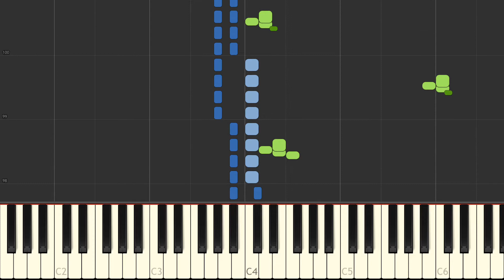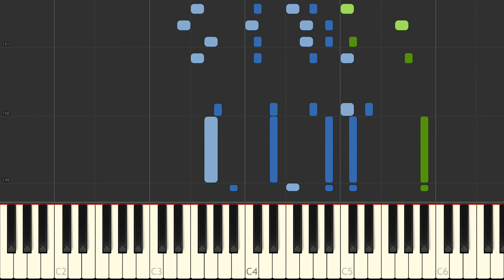Beethoven: Piano Sonata No.1, Op.2 No.1, 1st Movement (Allegro) | [Piano Tutorial] - Synthesia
►Want to play this yourself?
Link for the arranged Synthesia (Midi) file can be found in the description!

Information:
The sonata is in four movements:
     I. Allegro (F minor)
     II. Adagio (F major)
     III. Menuetto: Allegretto (F minor - Trio in F major)
     VI. Prestissimo (F minor)
Year: 1793-95

Beethoven's Piano Sonata No. 1 in F minor, Op. 2, No. 1, was written in 1795 and dedicated to Joseph Haydn. A typical performance of the entire work lasts about 17 to 20 minutes.
Tovey wrote, "Sir Hubert Parry has aptly compared the opening of [this sonata] with that of the finale of Mozart's G minor symphony to show how much closer Beethoven's texture is. The slow movement ... well illustrates the rare cases in which Beethoven imitates Mozart to the detriment of his own proper richness of tone and thought, while the finale in its central episode brings a misapplied and somewhat diffuse structure in Mozart's style into a direct conflict with themes as Beethovenish in their terseness as in their sombre passion." (Wikipedia)